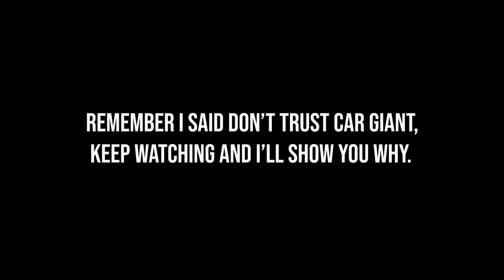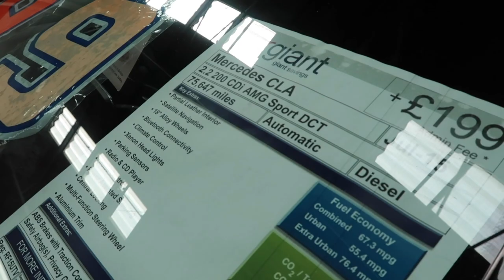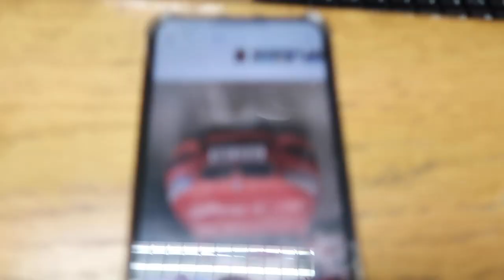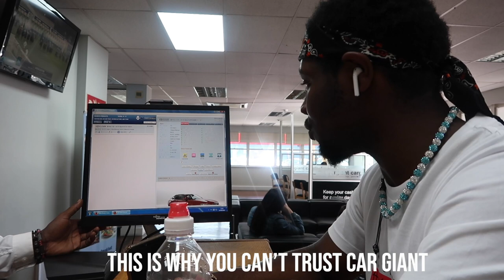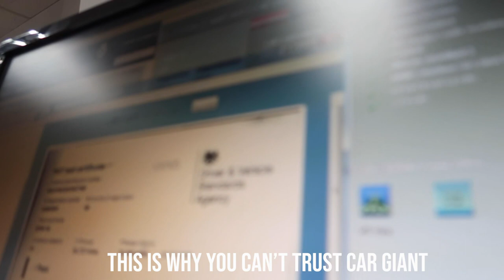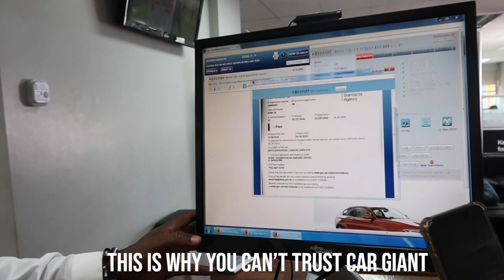WHY YOU SHOULDN'T BUY A CAR FROM CAR GIANT! | Vlog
Car Giant Vlog with my bro Roshane Young!
He went to buy a BMW but came out with a 🙄.

Socials are all in the video!
@casey_t_i, caseyti & @roshaneyoung